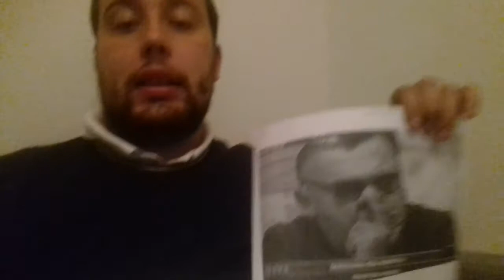JUVENTUS - Barcellona 0-0 by PAOLO DA CARNAGO - TOP LAND 23/11/17